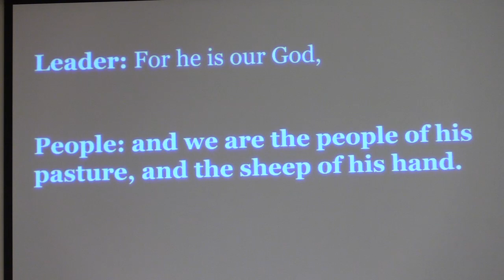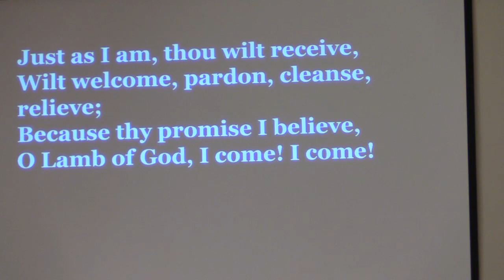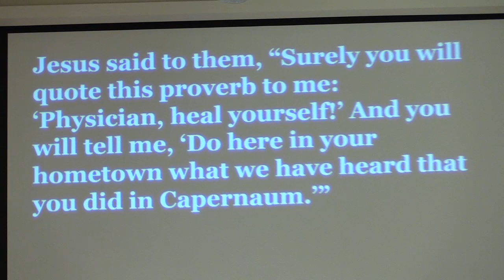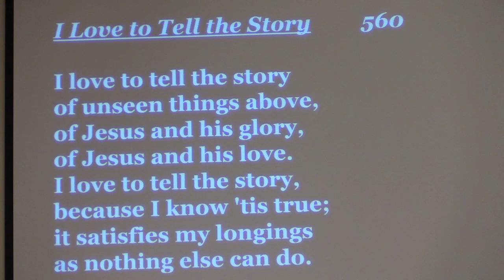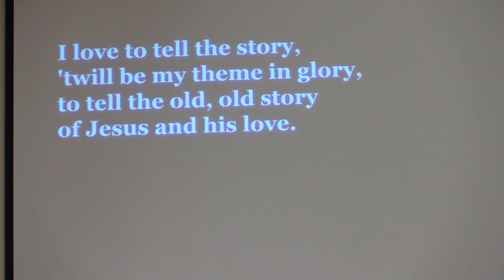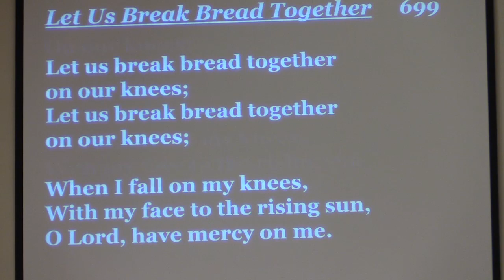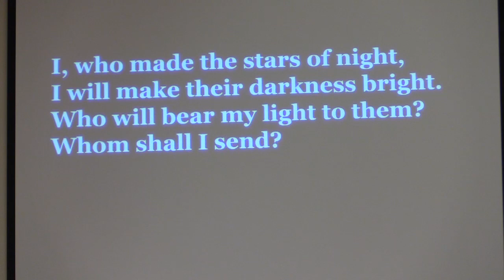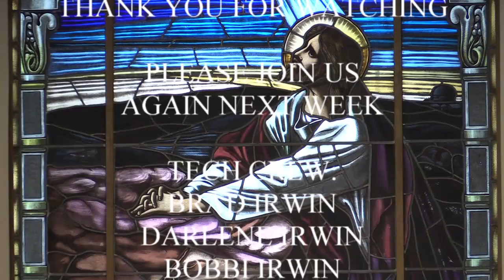Aylmer Baptist Church: Sunday Service - February 3, 2019